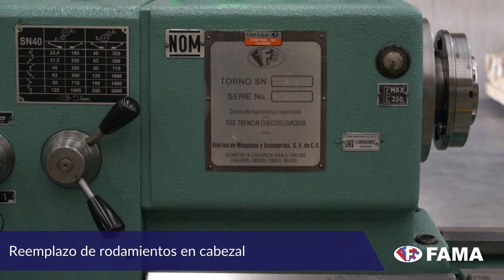Reconstrucción - Torno SN-50/2000 | TRENS - TOS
En FAMA no sólo somos expertos en la distribución, venta y servicio de maquinaria de la industria metal mecánica sino también ofrecemos un servicio único de reconstrucción con el cual usted podrá renovar sus máquinas convencionales como tornos, fresadoras, taladros y sierras cinta, independientemente de la marca que sean.

Nuestro equipo de técnicos especializados se encargará de devolver la vida y productividad a sus equipos mediante trabajo preciso y sofisticados equipos de reparación.